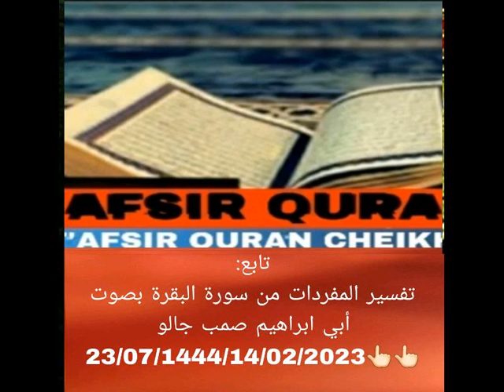TAFSIR QURAN CHEIKH SAMBA DIALLO (3)